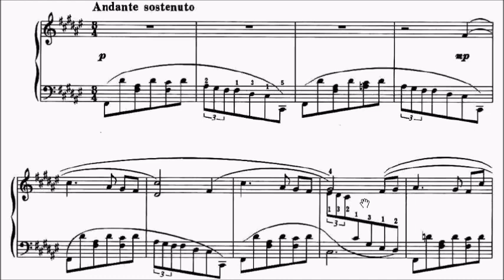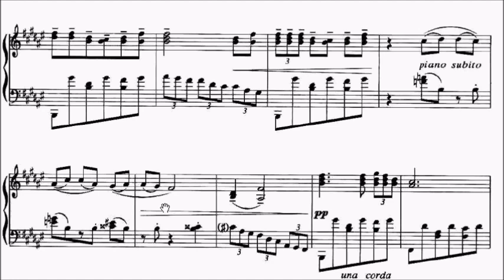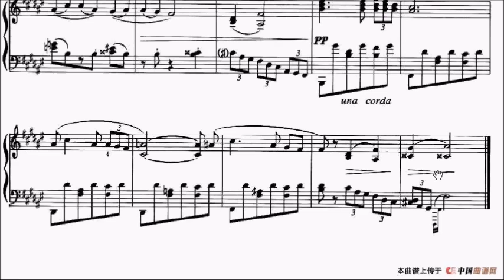ABRSM Piano 2021-2022 Grade 7 B3 Ni Hongjin Cradle Song Suite No.3 Sheet Music